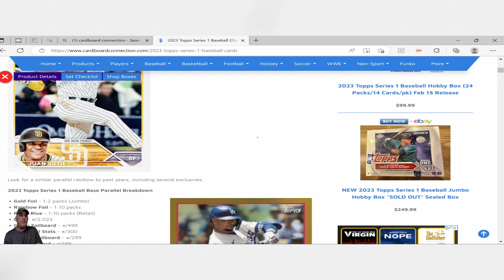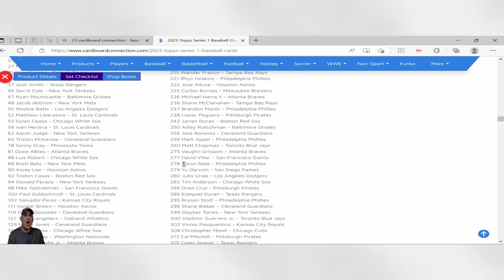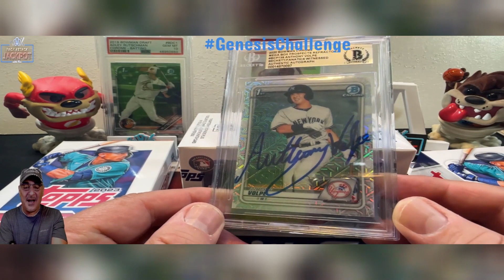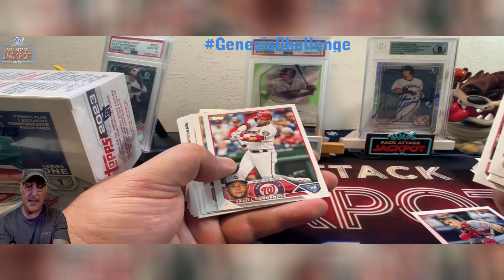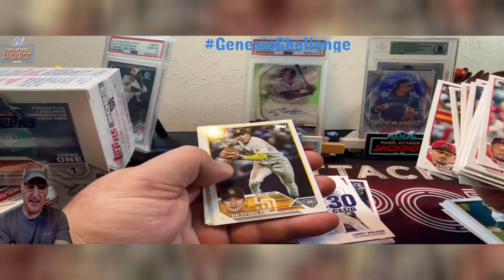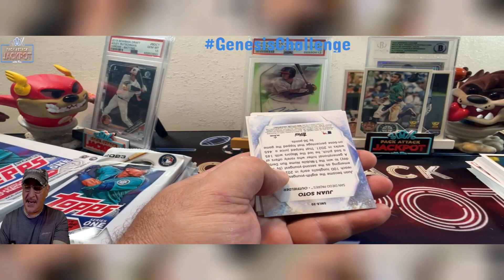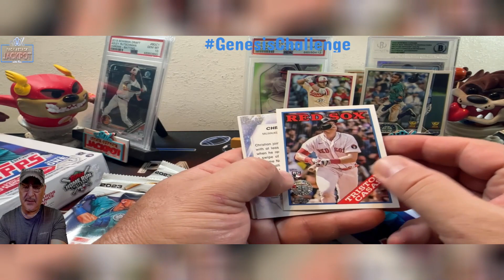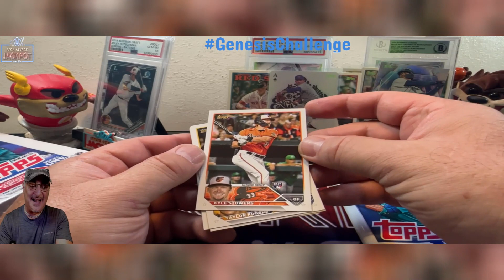👀FIRST LOOK 👀 🔥2023 Topps Baseball Series 1 Retail Boxes🔥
Welcome to the Pack Attack Jackpot. Today we will be doing a review of the newly released 2023 Topps Baseball Series 1 Blasters and Hangers. Lets jump into it... 1, 2 , 3... Lets Rip Baby!!! 😀

To get into the giveaways all you have to do is:
2) Like the video
3) Comment on the video. Even a Hello gets you qualified for the giveaway in the previous video... =)